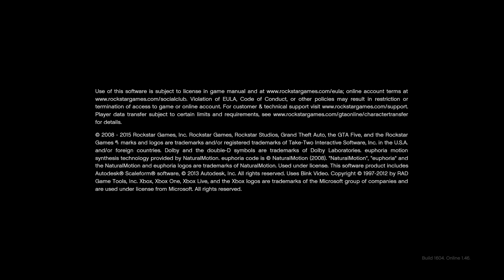GTA 5 off roading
THANK U EVERYONE THATS SUPPORTING MY CHANNEL IT MEANS THE WORLD TO ME :)